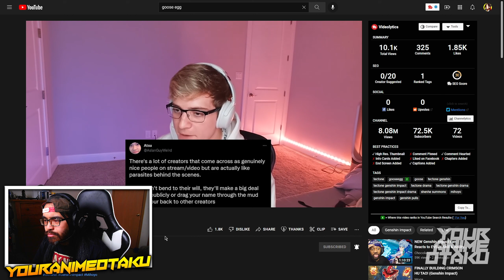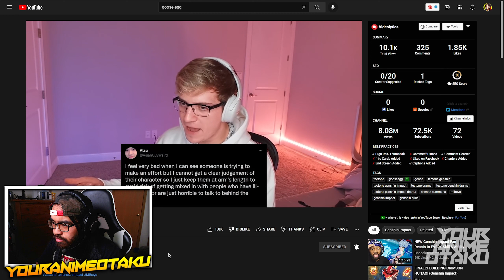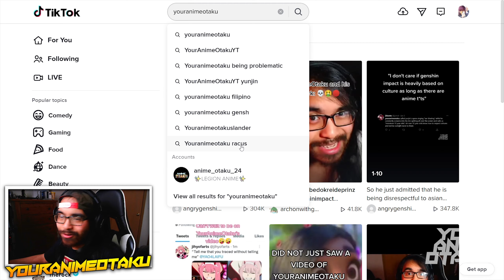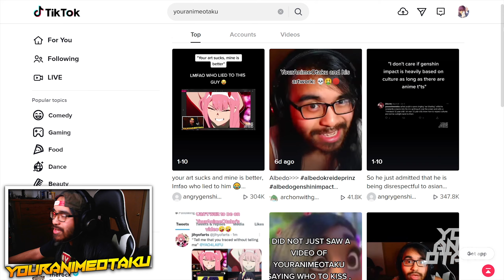I REACT TO GOOSEEGG CALLING OUT ATSU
I REACT TO GOOSEEGG CALLING OUT ATSU. A fellow Genshin Impact EXE creator @GooseEgg discusses Genshin Impact Drama relating to Yunjin singing and more.
▼ expand me ▼